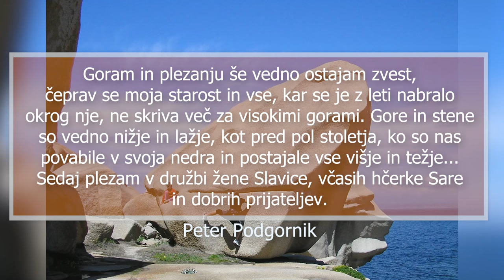Stebri slovenskega alpinizma: Peter Podgornik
Drage gledalke in dragi gledalci našega youtube kanala Zgodovina slovenskega alpinizma. Ponovno sem z vami Peter Mikša in to je nova zgodba oz. nova epizoda zgodb iz zgodovine slovenskega alpinizma.

Kdo je naš današnji gost?

Kakopak – je steber slovenskega alpinizma, nagrajenec PZS za življensko delo v alpinizmu, je prava primorska legenda, je moj soimenjak ... Seveda, to je Peter Podgornik!

Poglejmo si njegovo kratko predstavitev: leta 1958 rojeni Peter Podgornik zahaja v gore od leta 1975, ko je skupaj z bratoma Pavlom in Rudijem prehodil lep del Slovenske planinske transverzale in začel plezati v stenah na južnem robu Trnovske planote.

Po začetnem tečaju pri alpinistični sekciji Planinskega društva Nova Gorica so sledili plezalni vzponi v domačih gorah. Poleg plezanja v evropskih gorah je bila njegova želja obiskati visoke stene Himalaje in drugih gorstev širom sveta. To se mu je prvič uresničilo leta 1981, ko je bil član odprave v južno steno Lotseja. Leto kasneje je s primorskimi alpinisti plezal v južni steni Aconcague in skupaj z bratom Pavletom, Zlatkom Gantarjem in Ivanom Rejcem tam preplezal novo, takrat morda najtežjo smer v Južni Ameriki. V Himalajo se je kot plezalec vrnil še dvakrat. Dvakrat je bil tudi na Grenlandiji, vmes pa je plezal v Yosemitih in bil na slovenski odpravi v vzhodno steno Cerro Torreja. V Patagonijo se je vračal še večkrat.

Pri tem ne gre pozabiti na njegov prispevek v domačih stenah, predvsem nad Sočo, na primer Beli trak v Vršacu, sicer eno prvih težkih lednih smeri pri nas, in Sivi ideal, lepotico za vse čase v južni steni Jerebice. Tudi danes je ostal zvest tem goram in je urednik spletnega vodnika oz. portala Primorske stene.

Z dosežki na področju alpinizma je po takratni kategorizaciji jugoslovanskih športnikov dosegel večkrat zvezni in mednarodni razred. Kot član odprave Cerro Torre je leta 1986 prejel Bloudkovo nagrado. Nagrado za življenjsko delo na področju alpinizma mu je Planinska zveza Slovenije podelila leta 2016. Občina Šempeter-Vrtojba mu je leta 2016 podelila zlato priznanje za življenjsko delo in vidne dosežke na področju alpinizma, za humanitarno delo, nesebičnost in pogum.

Njegove pomembnejše odprave:
- pomlad 1981: Himalaja (južna stena Lhotseja),
- januar 1982: Aconcagua,
- pomlad 1983 : Himalaja (Kangdčendzenga - ogledna odprava),
- poletje 1984: gore vzhodne Grenlandije,
- pomlad 1985: Himalaja (Kangčendzenga, Jalung Kang)
- jesen 1985: stene Kanade in Severne Amerike,
- december 1985: Patagonija (Cerro Torre),
- poleti 1986: Grenlandija,
- februar 1988: Kilimanjaro,
- jesen 1990: Patagonija (V stena Fortaleze),
- pozimi 1991: Patagonija (JV stena Cerro Adele),
- pozimi 1992: Patagonija (Cerro Torre),
- poleti 1996: Skalno gorovje v Kanadi in Severni Ameriki.

Prisluhnite sedaj, kako se je znašel v svetu vertikale, kdo so bili njegovi soplezalci, pa njemu najbolj zapomljive odprave in seveda gore, stene, smeri... Pa tudi dogodki, veseli in žalostni.